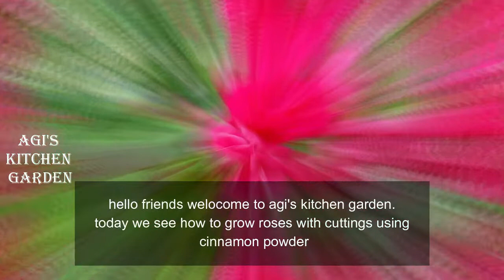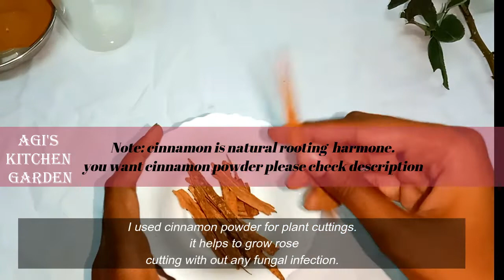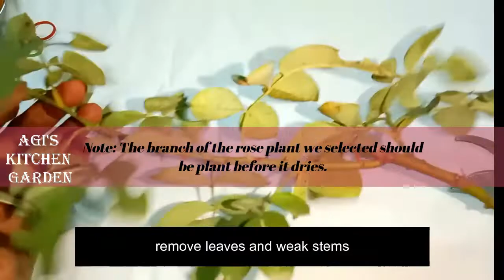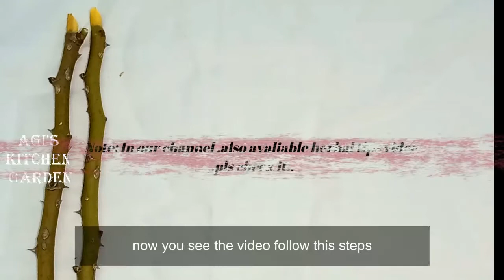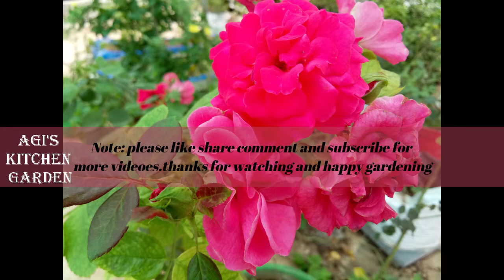Rooting roses with cinnamon powder easy method in Tamil with Eng sub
0:00 - Intro
0:40 - Introduction about video
1:35 - Take required things
3:10 - How to proper Rose Cuttings
4:30 - The way the rose branch is sprouting fast
5:11 - Using natural cinnamon  rooting hormone
6:33 - planting process
8:44 - conclusion